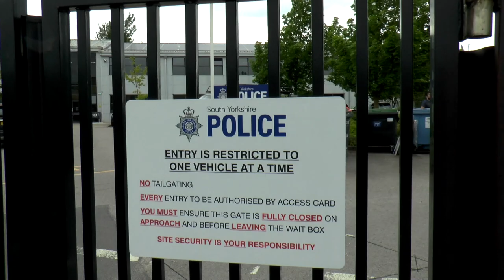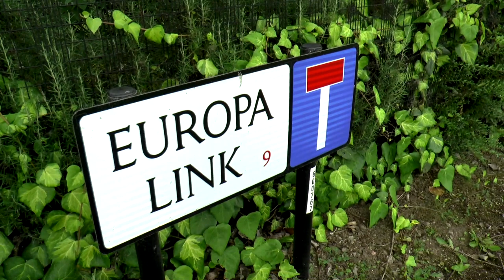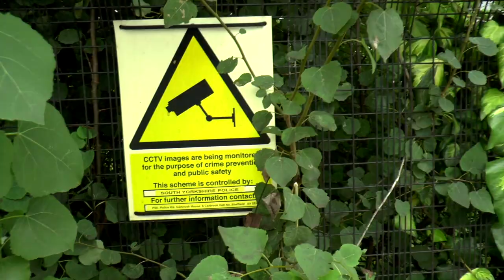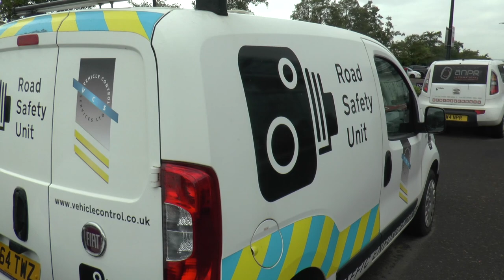South Yorkshire Police & Then UPS Driver Asking For ID To Film Him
"Let's Be 'Avin' Ya" is a well known police statement for arresting someone back in the day when police officers did not seem so touchy as they appear to be today... Letsby Avenue was once an avenue where the South Yorkshire Police Operations Complex once had it's postal address. I did not know the avenue had been renamed until the day I found out a UPS driver appeared a little bit strange...!

(Question everything and let all videos speak for themselves!)
Welcome to the backup channel for BANAMAN.
Due to recent events regarding strikes on the official BANAMAN YouTube channel, It was deemed prudent to also upload to this channel incase the original channel is compromised by YouTube Terms and Conditions!

If this is the first time you have come across BANAMAN on YouTube, then why not head on over to the official channel and watch were many more videos are available as this channel is deemed an archive channel from the date of it's inception;

Reflecting back over the ages, BANAMAN has realised life is not as it was... This channel will be dedicated to one topic in the name of, BANAMAN Investigates... The channel will have dedication towards highlighting random interactions taking place on any day, at any place and time of his choosing, while at the same time, taking on board the many problems in society which BANAMAN like many others believe, we all appear now to be living with!

This channel will be highlighting both professional and unprofessional working practices deemed a challenge in what BANAMAN concludes to be, a broken society we all now live in!

The aim is for all interactions to be seasoned with what some consider, a sprinkle of his own creative mental attitude...!

Welcome to a modern society on the road to mental meltdown...

*Note to fellow YouTubers...
If people want to comment in messages or Premire chat, please be aware that message may not get past the YouTube auto censorship algorithm. It is advised for fellow YouTubers to choose your profanities wisely...

Words and expressions posted in messages from each individual YouTube account taking part with any posts, comments or replies and which include their own views and opinions, including sense of humour, may not be the same as anybody else interacting on this channel.